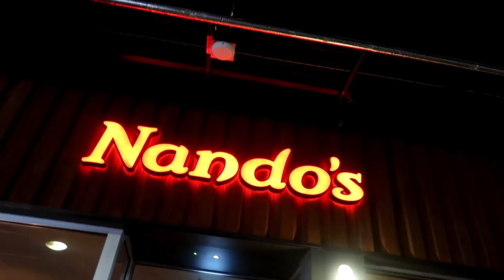VLOG 37 | HAPPINESS, CATCH UPS & A BOOTY WORKOUT | CARLY GREGORY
Week one of no comp prep! Feeling 100000 times happier :) Spent this week, werrrrkin', training and seeing my boo Shannon.